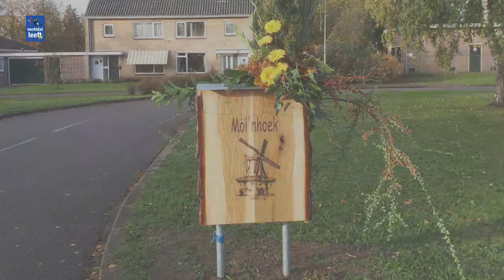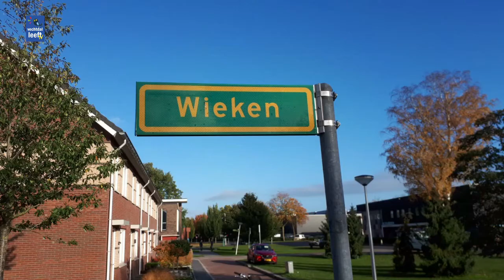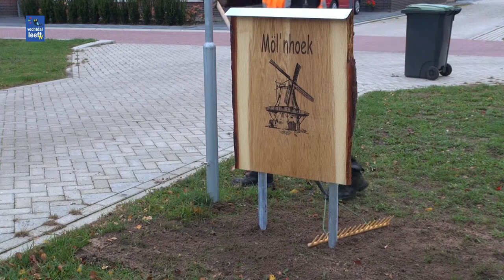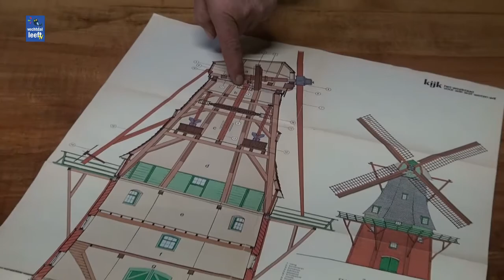Het gebied Haven West krijgt een nieuwe naam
Het gebied waar zich vroeger de oude haven van Ommen bevond, Haven West, krijgt een nieuwe naam. De straatnamen in deze buurt hebben allemaal betrekking op de molen. Samen met de initiatiefnemers onthult de wethouder het naambord dat aan de rand van de wijk geplaatst is.